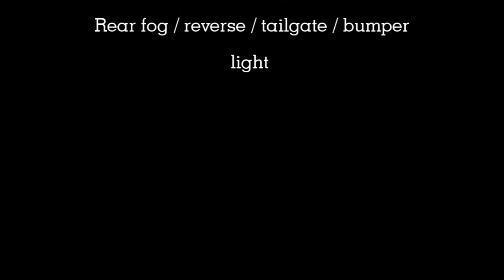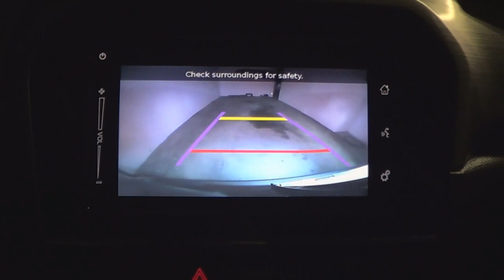Suzuki | TAIL light RETROFIT 🛠 💡 / PART 5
Suzuki Vitara (LY) | TAIL light RETROFIT, wiring, connectors, led reverse bulb, rear bumper led lights, rear bumper fog and reverse light, rear bumper spoiler and trim.All stay in factory condition, no cut wires or coding, nice look ...